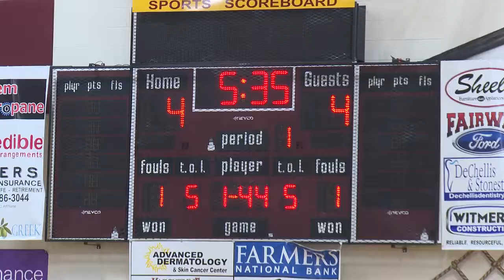HIGHLIGHTS: South Range and Poland game postponed following injury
The game was postponed following a scary injury to Raiders senior Izzy Lamparty